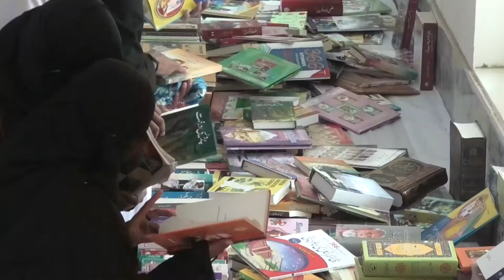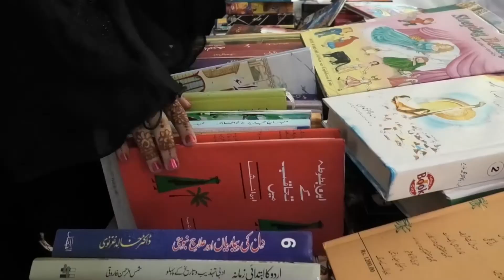Library and Book are waiting for readers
A book fair was arrange by students of south Waziristan in Dera Ismail Khan